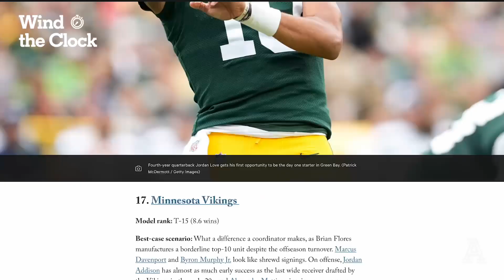Film Study: Cardinals' Rondale Moore stuns Cowboys in week 3 | Wind the Clock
How did the Arizona Cardinals offense make the Dallas Cowboys defense look not-so high powered in week 3? Nate Tice breaks down a play from Rondale Moore that confused the Cowboys' defense and led to 6 for Arizona.